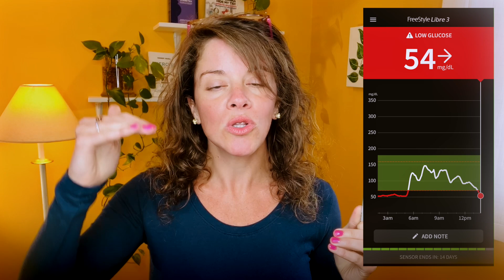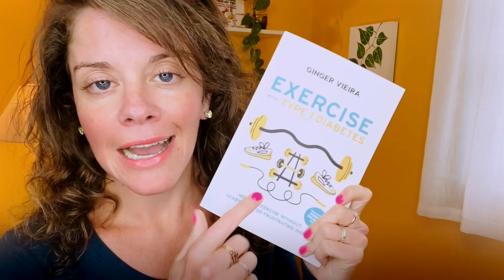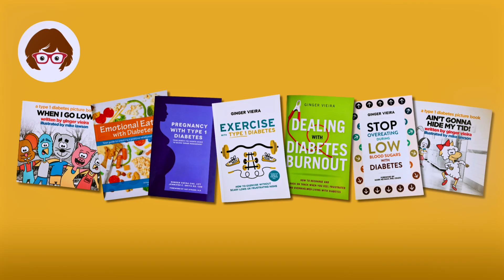You Might Be Taking Too Much Basal Insulin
Learn how to prevent lows during exercise
Change how you treat hypoglycemia

Insulin doses are complicated. Are you on too much long-acting insulin? Also known as "basal" insulin, it’s crucial to ensure you’re taking the right dose!

This video reveals three key signs that you might be taking too much basal insulin. Constant hypoglycemia is not normal! We’ll help you recognize the warning signs that could indicate you're taking too much insulin.

Tune in to learn how to adjust your dosage safely and maintain safer blood sugar levels without constant low blood sugar. 💉✨